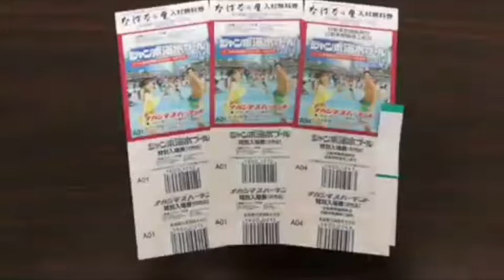ナガシマジャンボ海水プール入場券地域最安値１枚3,000円にて販売、切手・コイン・洋酒・貴金属の鑑定買取は新岐阜商会まで